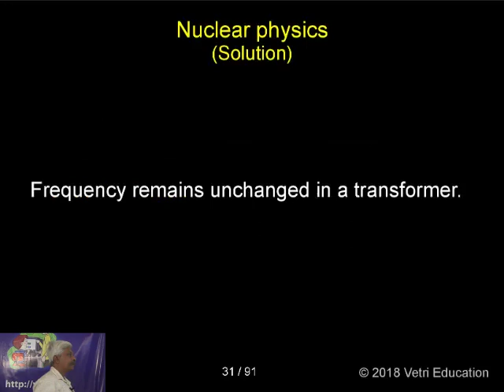Physics : 2018 : Test - 20 : Question - 15